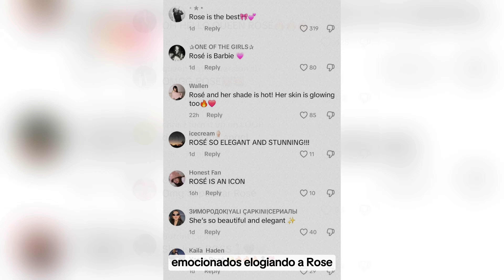ROSÉ DE BLACKPINK GENERA PREOCUPACION DE LOS INTERNAUTAS POR SU APARIENCIA EN PARIS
TAGS 📌
kpop noticias,
noticia kpop,
kpop noticias,
kpop shorts,
blackpink,
blackpink dance practice,
blackpink coachella,
blackpink how you like that,
blackpink coreografías,
blackpink house,
blackpink en español,
blackpink sub español,
blackpink pink venom,
blackpink dance practice mirrored,
blackpink boombayah,
blackpink as if it's your last,
blackpink ai cover,
blackpink album,
blackpink audio,
blackpink award show concept,
blackpink asmr,
blackpink all songs,
blackpink as if it's your last sub español,
blackpink acapella,
blackpink ai,
a blackpink se les ponen los pelos de punta,
a blackpink edit but here are the credits,
a blackpink dance,
a blackpink song,
a blackpink guide 2023,
a blackpink in your area,
as if it's your last blackpink,
album blackpink,
asmr blackpink,
ai cover blackpink,
blackpink blackpink,
blackpink boss up,
blackpink born pink,
blackpink bts,
blackpink bailes,
blackpink bomb boombayah,
blackpink boombayah dance,
blackpink bet you wanna,
blackpink boombayah live,
b blackpink song,
b blackpink dance,
boombayah blackpink,
blackpink reaction blackpink,
blackpink lisa blackpink lisa,
blackpink dance blackpink dance,
blackpink blackpink girls,
blackpink blackpink house,
blackpink blackpink dududu,
blackpink song blackpink song,
blackpink canciones,
blackpink concert,
blackpink coachella 2023,
blackpink concierto,
blackpink crazy over you,
blackpink coachella how you like that,
blackpink coachella 2019,
blackpink cover,
canciones de blackpink,
coachella blackpink,
crazy over you blackpink,
concierto blackpink,
coreografías blackpink,
concert blackpink,
coachella blackpink how you like that,
coachella blackpink pink venom,
cardi b blackpink,
cover blackpink,
blackpink dududu,
blackpink don't know what to do,
blackpink dance,
blackpink ddu du ddu du,
blackpink dance cover,
blackpink debut,
blackpink dua lipa,
blackpink dance practice pre debut,
dududu blackpink,
du du du du blackpink dance,
dont know dont know song blackpink,
dua lipa blackpink,
dance practice blackpink,
dance blackpink,
dududu blackpink remix,
dududu blackpink coachella,
dance practice mirrored blackpink,
dance cover blackpink,
blackpink en vivo,
blackpink en mexico,
blackpink edits,
blackpink en coachella,
blackpink en la escuela,
blackpink en youtube,
blackpink encore,
blackpink entrevistas,
blackpink ensayos,
e blackpink how you like that,
exo reaction to blackpink,
enhypen reaction to blackpink,
encore blackpink,
everytime we touch blackpink,
edits blackpink,
enhypen blackpink,
exo and blackpink,
escuela blackpink,
english rap blackpink,
blackpink forever young,
blackpink flower,
blackpink fire,
blackpink forever young coachella,
blackpink funny moments,
blackpink frozen,
blackpink fancam,
blackpink foro sol,
blackpink finale seoul,
blackpink flower jisoo,
forever young blackpink instrumental,
flower blackpink,
fire blackpink,
for you blackpink,
fancam blackpink,
funny blackpink,
full concert blackpink,
funny blackpink moments,
full album blackpink,
for love blackpink,
blackpink gone,
blackpink girls,
blackpink gala des pieces jaunes,
blackpink game,
blackpink gracioso,
blackpink gay moments,
blackpink guitarra,
blackpink gay,
blackpink gacha life,
blackpink ganando premios,
girls blackpink,
gone rose blackpink,
gods blackpink,
gidle reaction to blackpink,
gacha life react to blackpink,
got7 reaction to blackpink,
guess the blackpink song,
girls blackpink lyrics,
girls blackpink dance,
ground rose blackpink,
blackpink house sub español,
blackpink hablando español,
blackpink hispano,
blackpink hard to love,
blackpink how you like that en español,
blackpink hope not,
blackpink hidden,
blackpink happiest girl,
how you like that blackpink,
happiest girl blackpink,
hidden blackpink,
hope not blackpink,
how you like that blackpink coachella,
hate to love me blackpink,
how you like that blackpink karaoke,
house blackpink,
how you like that blackpink remix,
how you that blackpink,
blackpink ice cream,
blackpink instrumental,
blackpink in your área,
blackpink if it's your last,
blackpink ia,
blackpink ice cream sub español,
blackpink intro,
blackpink i don't know what to do,
blackpink inkigayo,
ice cream blackpink sub español,
instrumental blackpink,